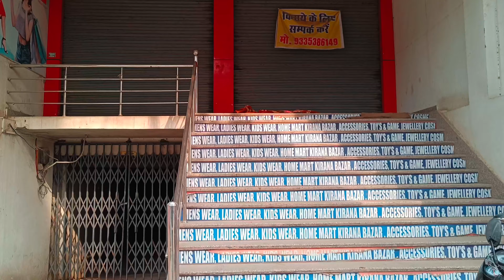Library open krne ja rha kam chalu 🤞😇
hey guy's to aaj mai bahut jada exited hu .

or kyu hu o is video me aapko thumbnail dekh k pta hi chal gya hoga..

guy's mai apni library open kr rha hu ko ki pandeypur varanasi Lalpur me hai. ( Ray sab bagiche k samne )

Library name - Shriya study point .

jiski opening Feb last tk ho jayegi ...

contact krne k liye - 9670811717 pr msg kr skte hai aap sab.